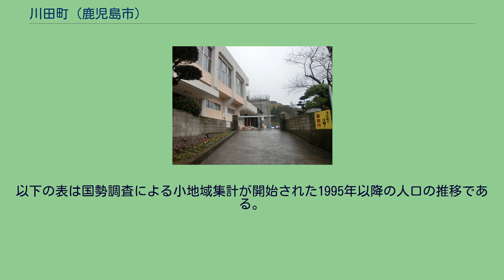川田町 (鹿児島市)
日本 」 鹿児島県 」 鹿児島市 」 川田町 川田町（かわだちょう）は、鹿児島県鹿児島市の町。
旧薩摩国日置郡郡山郷川田村、日置郡郡山村大字川田、日置郡郡山町大字川田。
鹿児島市の北部、甲突川支流川田川流域に位置する。
町域の北方に東俣町、西方から南方にかけて小山田町、東方に皆与志町が接している。
川田川流域や山間に集落を置く農業地域である。
町域の中央を川田川が南北に流れており、それに沿って鹿児島県道211号小山田川田蒲生線が通っている。
町域の北方、東俣町との境に鹿児島市立南方小学校が所在している。
河田という地名は鎌倉時代より見え、薩摩国満家院のうちであった。
河田村、河田名とも称していた。
鎌倉時代の天福元年（1233年）「紀道房外二名連署契約状」に満家院河田村と見え、この中で満家院司の大蔵永平娘（菩薩房）の息である栄尊（重賢）に川田村を付与されるように税所義祐ら満家院司を説得することが約された。
寛元5年（1247年）には正式に菩薩房から栄尊に川田村など5村が付与された。
建長5年（1253年）には栄尊（重賢）から川田などの惣領職が嫡子の祐範に、川田名代官職が三男の宮次郎に譲与された。
「比志島系図」によれば宮次郎はその後、川田村を領して川田氏を称した。
戦国時代の文明17年（1485年）には川田村にあった川田立昌の川田城（築城年不詳）を島津氏豊州家の島津忠廉が攻撃した（川田城合戦）。
川田立昌は川田城を守備して島津忠廉を退けた。
川田氏11代当主の義秀の子川田義朗は島津義久の軍師として知られ、子供時代は伊集院忠朗の教育を受け、相州島津家の重臣として市来城や岩剣城、馬越城などを攻略した。
川田義朗が垂水郷の地頭に移され、以降川田の地は島津氏の直轄領となり、川田氏による支配関係もなくなった。
安土桃山時代になり、天正15年（1587年）には島津義久によって川田城を豊臣秀吉の上使衆へ明け渡すことが命じられた。
江戸時代には薩摩国日置郡郡山郷（外城）のうちであった。
村高は「天保郷帳」では537石余、「三州御治世要覧」によれば499石余、「郡山郷土史」によれば明治初年は518石余、「旧高旧領取調帳」では516石余であった。
明治42年に2小社を併せて南方神社と改称された。
明治5年に大区小区制が公布され、これに伴い郡山郷の区域が第21大区となり川田村は第1小区となった。
1877年（明治10年）の西南戦争終戦後には川田村に警視分署が設置され、郡山郷6村と小山田村、比志島村、川上村を管轄した。
1878年（明治11年）には郡区町村編制法が施行され日置郡の管轄下となり、川田にも戸長役場が設置された。
1879年（明治12年）頃には川田小学が設置され、1885年（明治18年）には東俣村にあった東俣小学（鹿児島市立南方小学校の前身）に統合された。
1889年（明治22年）には町村制が施行されたのに伴い、それまで郡山郷を構成していた厚地村、東俣村、川田村、油須木村、郡山村、西俣村の6村を合併し郡山村が自治体として発足した。
これに伴い、それまでの川田村は郡山村の大字「川田」となった。
1920年（大正9年）に大字東俣から南方尋常小学校（東俣小学より改称）が大字川田の現在地に移転した。
1956年（昭和31年）には郡山村が町制施行し大字川田は郡山町の大字となった。
1987年（昭和62年）7月16日に川田で発生した土石流によって2棟の住宅が押し流され、2名が死亡した。
2004年（平成16年）11月1日に郡山町が吉田町、松元町、喜入町、桜島町と共に鹿児島市に編入された。
合併に際して設置された法定合併協議会である鹿児島地区合併協議会における協議によって、郡山町の区域の大字については「字の区域を廃止し、当該廃止された字の区域に相当する区域により新たに町の区域を設定し、その名称については表示案に基づき、各町の意向を尊重し合併までに調整するものとする」と協定された。
この告示の規定に基づき、それまでの大字川田は廃止され、大字川田の全域を以て新たに鹿児島市の町「川田町」が設置された。
市立小・中学校に通う場合、学区（校区）は以下の通りと...